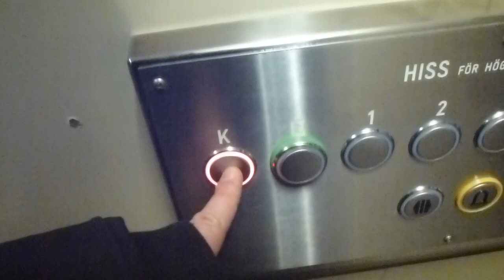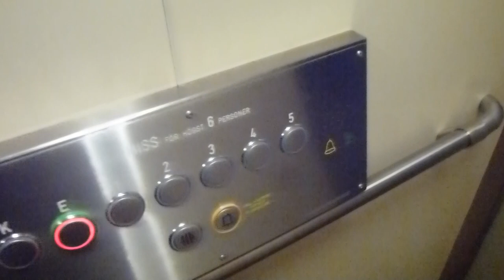Schlieren (MB: Nacka Hisservice) Traction Elevator @ Lakegatan 9, Nacka, Sweden!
ELEVATOR INFORMATION!

Manufacturer/Tillverkare: Schlieren
Model/Modell:
Installation year/Byggår:
Latest modernization year/Senast moderniserat år:
Capacity/Maxvikt: 500Kg - 6 Persons
Floors/Antal våningar: 7 = K E 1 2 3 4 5

Location/Adress: Lakegatan 9, 133 41 Saltsjöbaden (Fisksätra, Nacka) SWEDEN!
Camera/Kamera: Panasonic LUMIX DMC-TZ20!